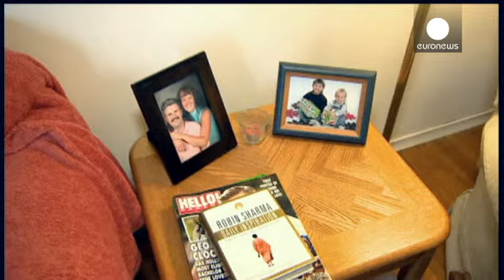Назад, в прошлое! - канадская семья прожила год в стиле 80-х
Назад, в прошлое! - под таким лозунгом эта канадская семья из провинции Онтарио провела прошедший год.

В один прекрасный день Морган Патей и Блэр МакМиллан осознали, что их малолетние сыновья все больше погружаются в виртуальный мир, окруженные мобильными телефонами, компьютерами, игровыми приставками, и решили положить этому конец.

Молодая пара заключила пари, что проживет год, как если бы на дворе был 1986-й, год их рождения.

Блэр: "Должен сказать, что наши отношения изменились за этот го...